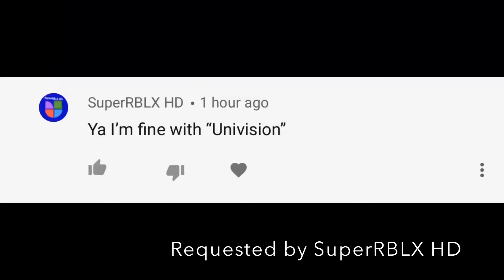Univision Logo History (#16)